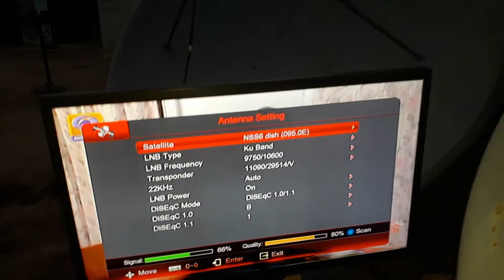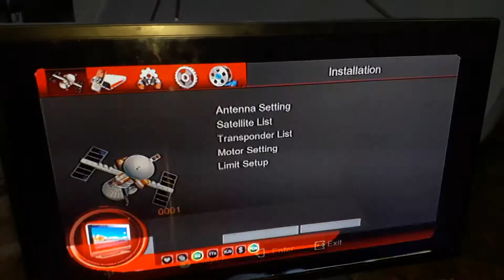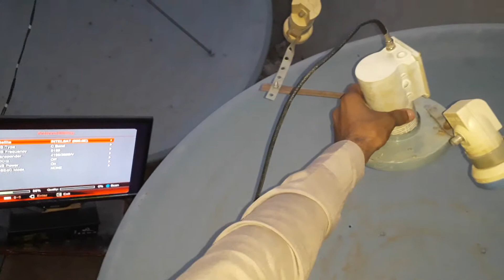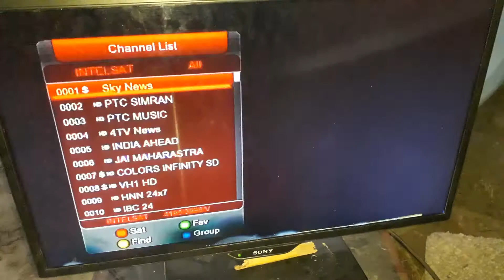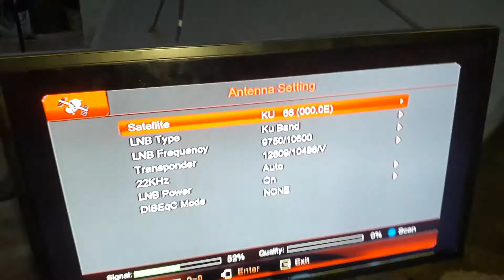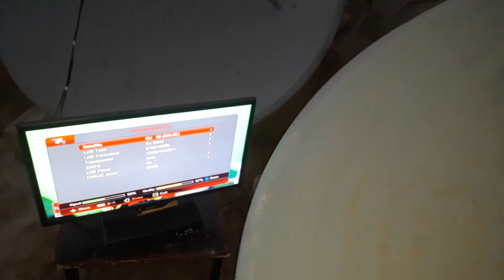Intelsat68||Yahsat52||Nss695||multi satellite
Dosto is video mn ham ap ko Intelsat 68 k sth 3 or lnb lga kr dikhate Hain.
Strong TP intelsat68 4195 V 3998
Strong TP Nss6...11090 V 29514
Strong TP yahasat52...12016 H 27492
Nss6 95
Yahsat 52